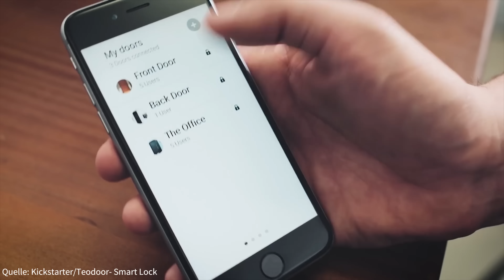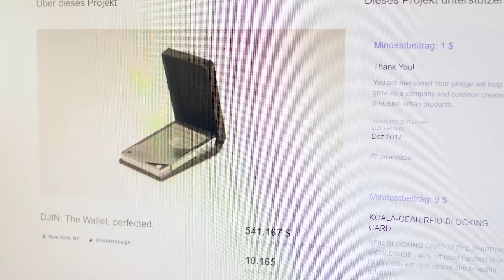Retro bis innovativ: 5 Kickstarter-Projekte, die Alex und Jens unterstützen – TURN ON Talk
Auf Crowdfunding-Portalen wie zum Beispiel Kickstarter finden sich zahlreiche Projekte, die wahnsinnig innovativ, praktisch oder auch ziemlich witzig sind. Alex und Jens stellen hier einmal fünf Projekte vor, die sie finanziell unterstützt haben – und auf deren Fertigstellung sie sich freuen.